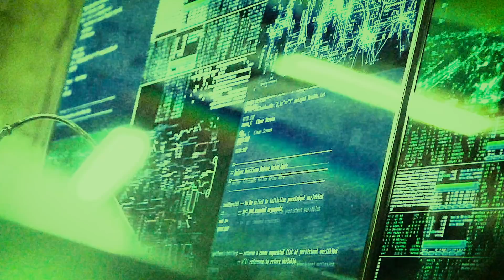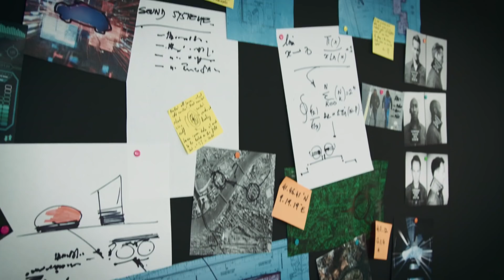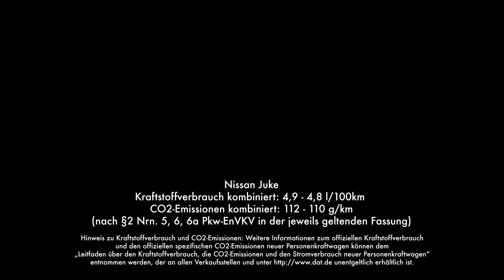Nissan Juke 2019 // Vorstellung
Der neue Nissan Juke - ein Auto das nun weniger widersprüchlich wirkt, oder?
Wie gefällt Euch der neue Juke?

Dein Weg zum "Habbynennten".

🤑 🆕Sag Danke und bezahlt uns einen Kaffee? ❤️
AUTOHUB - Euer neuer Lieblingskanal auf Youtube, wenn es um das Thema Auto geht. Moderiert von Bjoern "Habby" Habegger. Alles andere sind nur REVIEWS.

❤️ Auto kaufen mit Habby! Geht - demnächst mehr dazu!